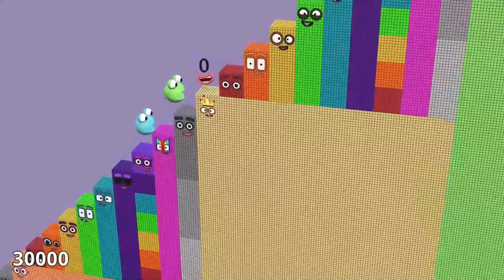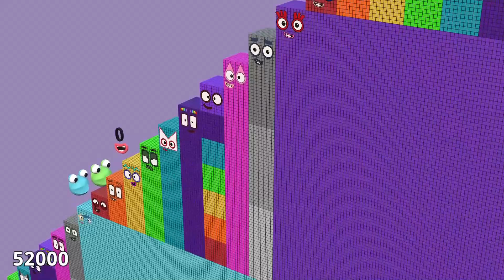Numberblocks New Step Squad 1,000-100,000 BIGGEST Numberblobs Numberblocks Number Patterns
Join the Numberblocks Step Squad as they embark on an exciting adventure through numbers! Watch as they solve fun, tackle challenges, and explore the world of 1,000 to 100,000. This thrilling episode is packed with learning and entertainment, perfect for young minds eager to unlock the magic of numbers. Don't miss out on the fun—let's step into the world of Numberblocks!